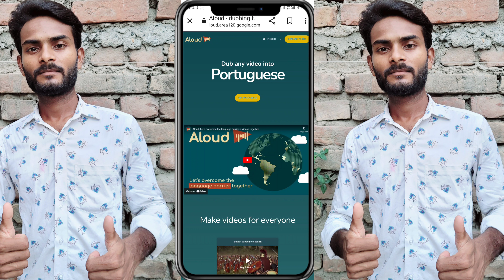Youtube Big Update 2023 ? अब views Erning बढ़ेगा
monetization new update today
youtube monetization
youtube monetization new features
earlier access to ypp for creators